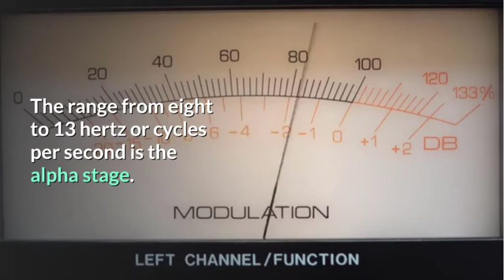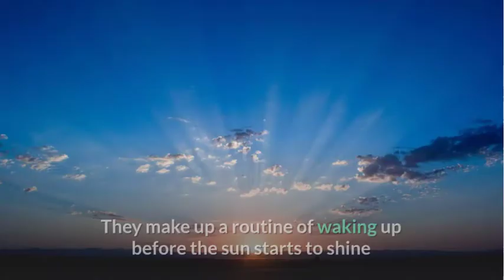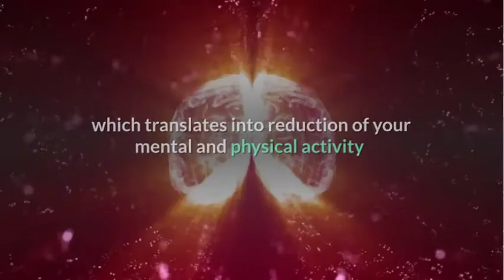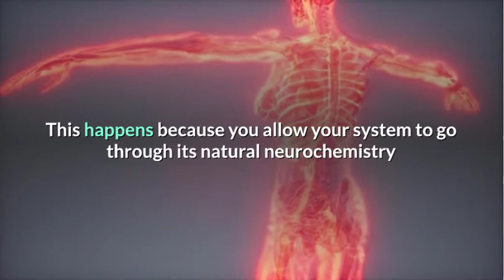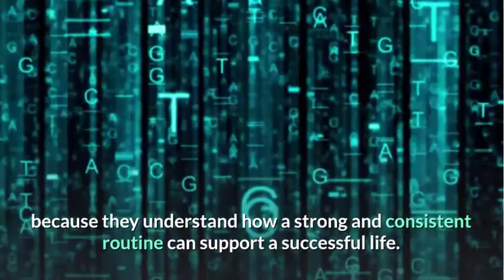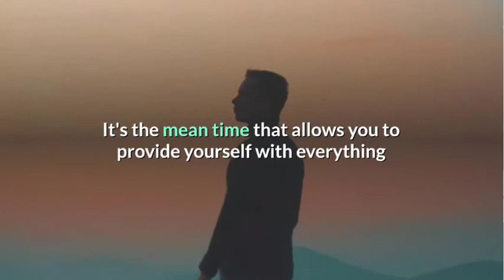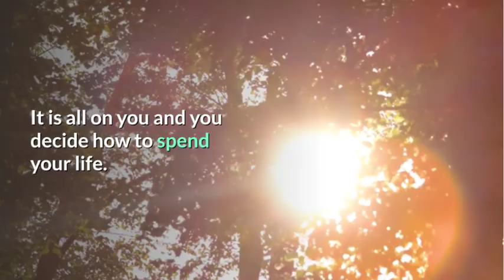4 AM Rule : Why Successful People Wake Early | Waking up at 4 Will Change your Life Forever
Try waking up at 4 am, There is an Miraculous  Energy Wave which is very motivating and makes you full of Energy.